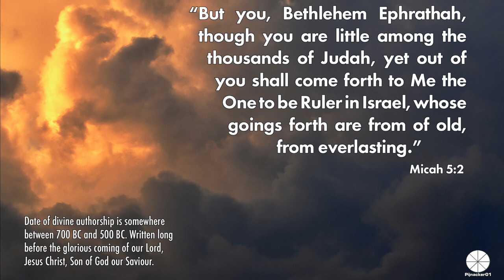The Hourglass and the Livingwater - Merry Christmas 2018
Merry Christmas 2018. The hour glass and hydrogen water generator in combination with our Chirstmas decorations add for a nice backdrop to ancient Den Haag and Delft images. Lovely music from The Llibre Vermell and the Cantigas de Santa Maria.
Although the hour glass of time has ticked another year off from our earthly perspective, we have the living waters Jesus Christ to save us. Jesus, the messiah was foretold, prophesied about, long before he came to earth to literally save us. As we can read from the Old Testament,

“But you, Bethlehem Ephrathah, though you are little among the thousands of Judah, yet out of you shall come forth to Me the One to be Ruler in Israel, whose goings forth are from of old, from everlasting.” - Micah 5:2 (Old Testament)

(Date of divine authorship is somewhere between 700 BC and 500 BC. Written long before the glorious coming of our Lord, Jesus Christ, Son of God our Saviour.)

“God zal zijn volk prijsgeven aan hun vijanden, maar alleen totdat zij die zwanger is een kind ter wereld heeft gebracht. Dan zullen de overgebleven  ballingen van Juda met hun  broeders uit Israël terugkeren naar hun eigen land.” - Micah 5:2 (Uit het Oude Testament)
(Datum van auteurschap is ergens tussen 700 voor Christus en 500 voor Christus. Geschreven lang voor de glorieuze komst van onze Heer Jezus Christus, de Zoon van God, onze Redder.)

Merry Christmas 2018 from Pijnacker01!